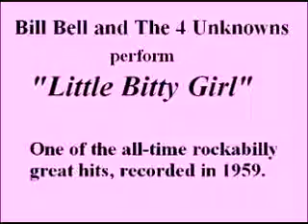Bill Bell and The 4 Unknowns Little Bitty Girl